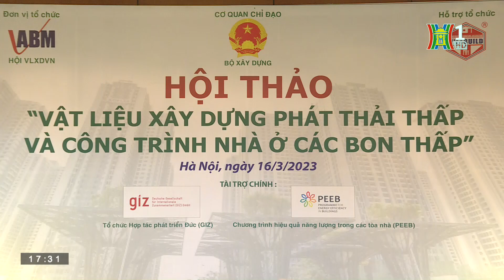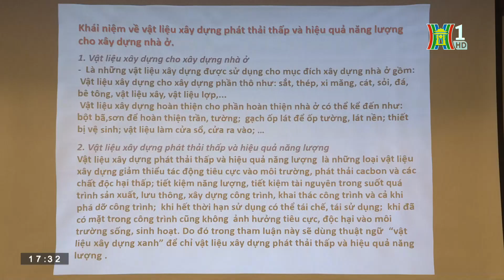Khuyến khích sử dụng VLXD phát thải thấp | Bản tin Nhà đất & Đầu tư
Trong khuôn khổ Triển lãm Vietbuild Hà Nội 2023, Hội thảo “Vật liệu xây dựng phát thải thấp và công trình nhà ở cacbon thấp” đã được tổ chức sáng 16/3. Với mục tiêu khuyến khích sản xuất và sử dụng vật liệu xây dựng phát thải thấp và xây dựng công trình nhà ở cacbon thấp hướng tới mục tiêu đạt phát thải ròng bằng 0 vào năm 2050 của Chính phủ.

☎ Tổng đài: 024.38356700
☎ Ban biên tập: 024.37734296